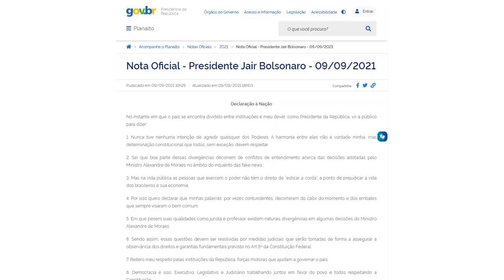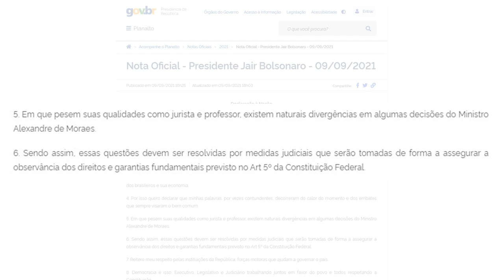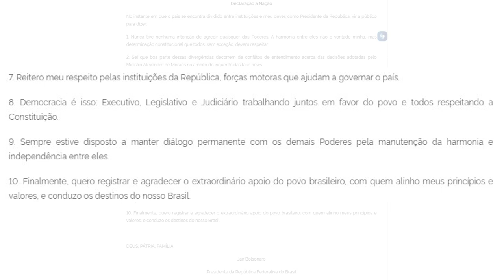O presidente Jair Bolsonaro emitiu nota oficial em que afirma não ter tido a intenção de agredir